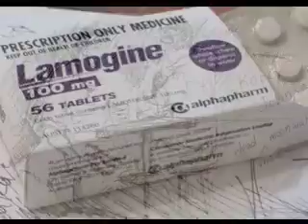HEY DREAMER - 2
Feb.18 . 2011  - Sydney

Narration:  Bliss N Eso  ;  The Dreamer

My Drawings with Bliss N Eso's Music

:THE DREAMER"

This is the First one.  The Second Comes soon.

Bliss N Eso